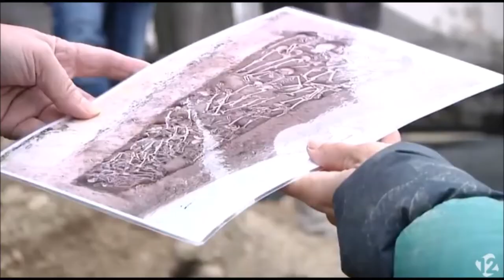Justícia localitza 22 cossos a la fossa de Salomó.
Declaracions de la consellera de Justícia.

1 de Desembre de 2020

TAC 12 Informatiu vespre